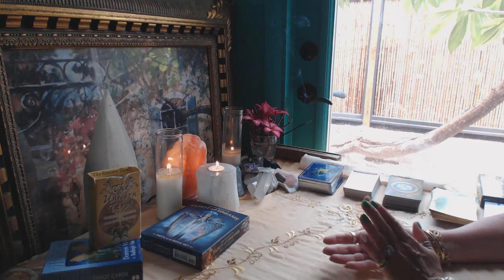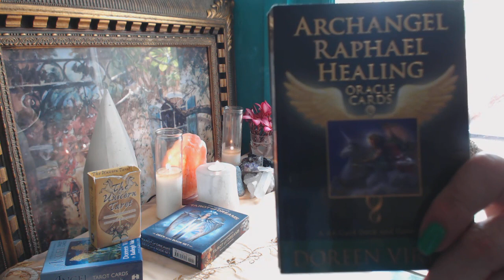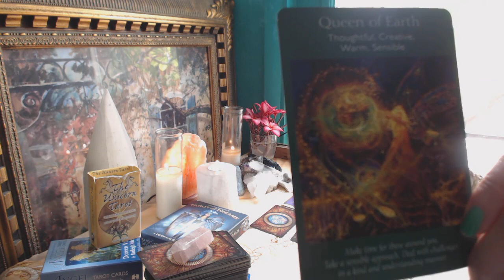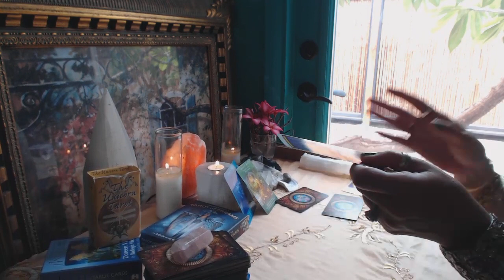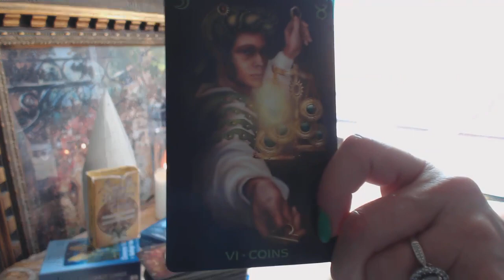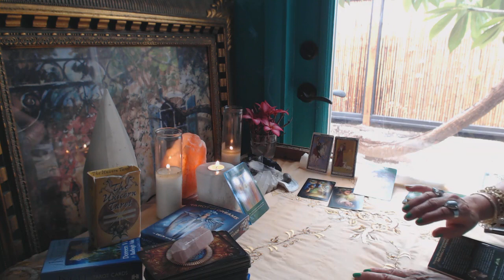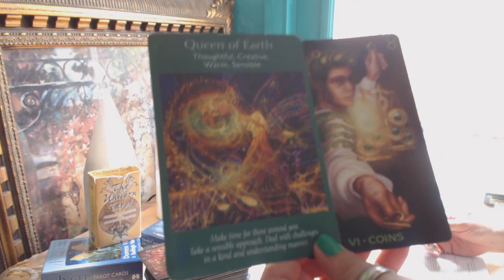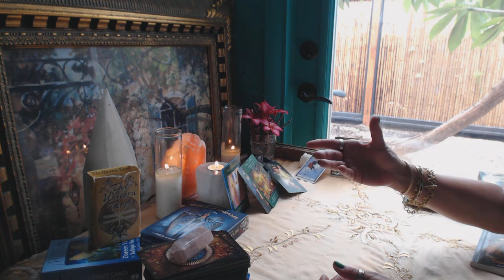LIBRA`THE SCALES *JULY 2016 *Clairvoyant Alchemy* #11 JUSTICE, Is Your SOUL Ready To Change?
The Queen of Earth {coins*resources) opens the reading reminding us to `give, `pay it forward ~ whether to family, friends, or those less fortunate. Handle any challenges with understanding & warmth, but also with confidence & resourcefulness. The III of Coins, as well as the VI of Coins came through --- money is a theme for the month of July for my Libra friends. Be "resourceful" not materialistic. Major Arcana V The Hierophant is a `spiritual ruler who is wise & asks YOU to widen your breadth of vision. Make up your mind about which path you should take. ~LIBRA is all about Relationships . . . The Knight of Cups signifies a gallant man who brings forward the message of a "marriage or proposal of an emotional nature" . . . Think positive ~ even if things do not turn out the way you had hoped -- Meditate on the 2 of Cups:);)
ARCHANGEL RAPHAEL Prayer:   CHANGE PHYSICIANS {This is the 2nd Time this card has come forward for July 2016}  Dear Archangel Raphael, Thank you for leading me to the best healer for this situation. Amen
Only YOU have the power to harness transformative energies; to give shape to fabulous creations...
ENJOY JULY 2016  My Lovely Libra & Taurus Friends ~ Ruled by VENUS!  . . . Our Lady Of LOVE & BEAUTY . . . xoxoxo
ALWAYS LOVE,
BELLA XXX